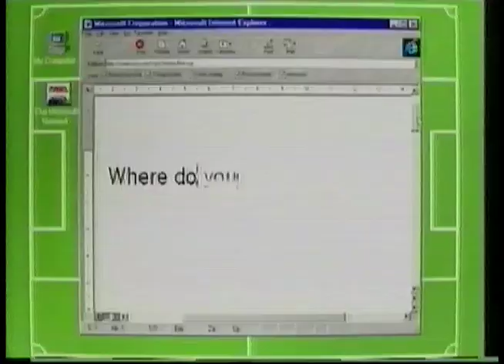Microsoft advert - Football